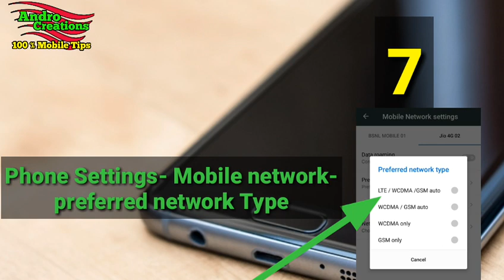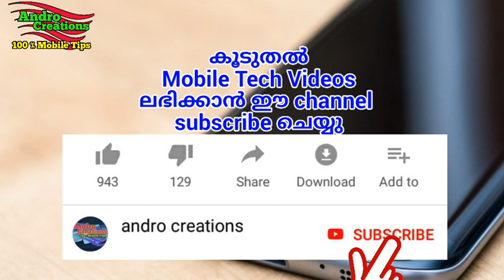How can solve mobile signal problems (malayalam)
Andro Creations.
100% mobile tips.